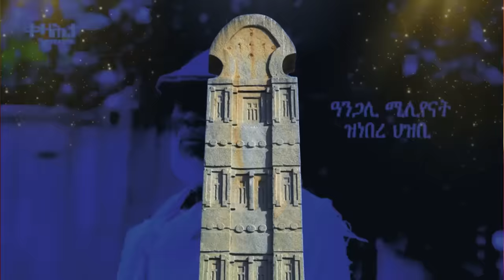Jstudio ~| ኣኽሱም ~ ፈተነ ቅትለት። ሩስያ~ ሰራዊታ ኣራጊፋ። እስራኤል~ ሃንደበት ተጠቒዓ።